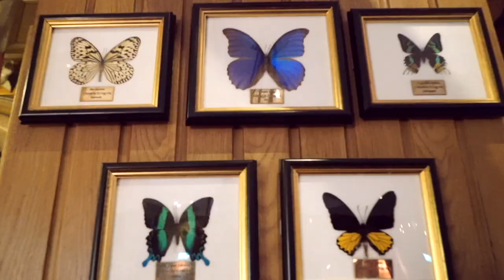Look Inside at Mr Fogg's Residence